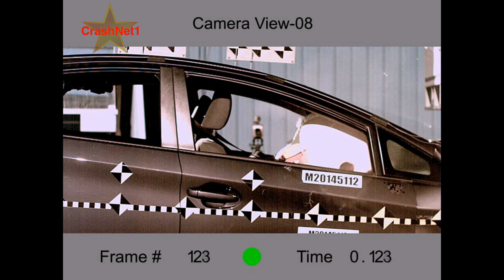2014 Toyota Prius | Frontal Crash Test | CrashNet1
2014 Toyota Prius
Overall Rating: 4 Stars

Side Pole Rating: 4 Stars
Rollover Rating: 4 Stars
Risk of Rollover: 12.1%

Driver - Head Injury Criteria(HIC): 270
Passenger - Head Injury Criteria (HIC): 348

NHTSA - New Car Assessment Program (NCAP), Frontal Test:
Crash test dummies representing an average-sized adult male and a small-sized adult female are placed in the driver and front passenger seats, respectively, and are secured with seat belts. Vehicles are crashed into a fixed barrier at 35 mph (56.3km/h), which is equivalent to a head-on collision between two similar vehicles each moving at 35 mph.